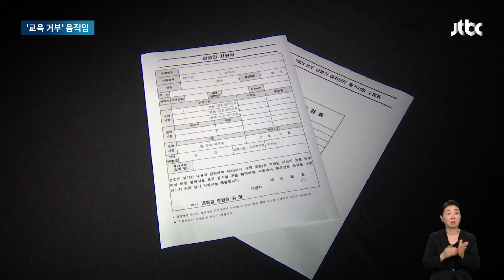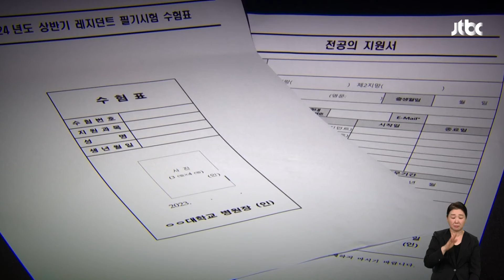"제자로 인정 못해"…하반기 전공의 모집 시작부터 난항 / JTBC 뉴스룸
오늘(22일)부터 각 병원마다 사직 처리한 전공의 빈자리를 채울 새 전공의를 뽑습니다. 그런데 일부 의대 교수들이 "제자로 인정할 수 없다"며 교육을 거부하고 있습니다.